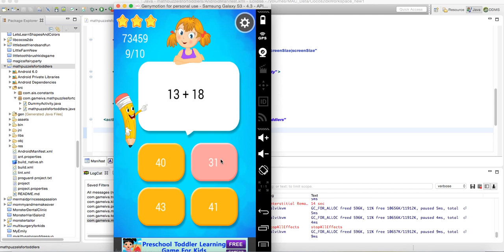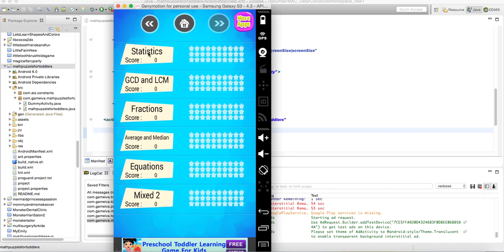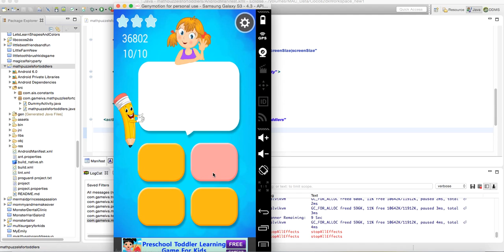Math Puzzles For Toddlers - Source Code Video By Sell My Source Code.